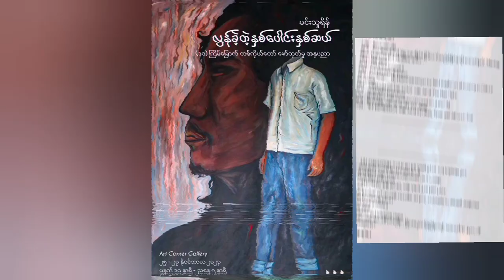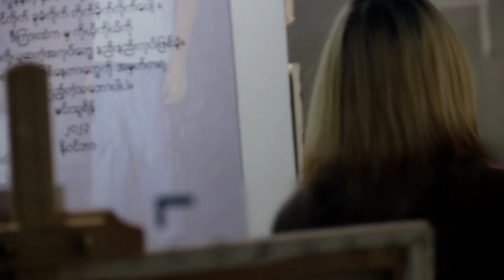Artist Min Thu Rein 10th Solo expression 2023